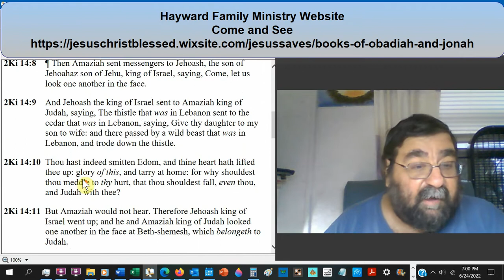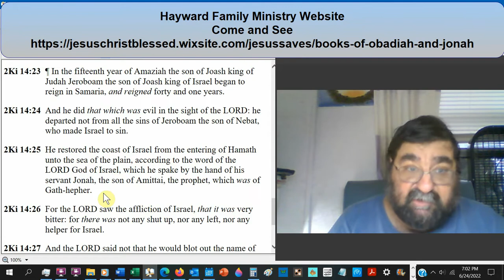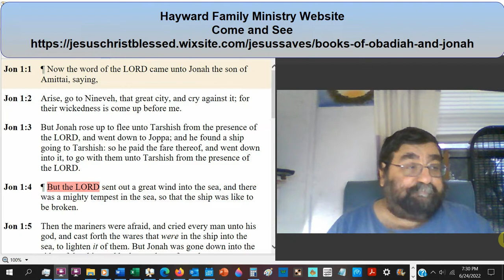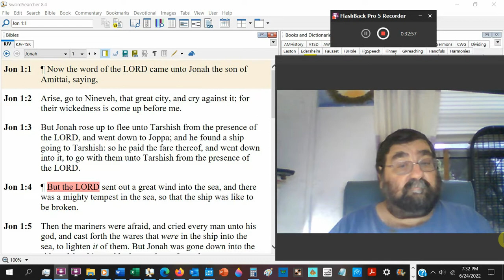The Commission of God to Jonah Jonah 1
The Bible's book of Jonah is the one that is least regarded by critics, scholars, and Christians.
But the Lord Jesus Christ taught from this very significant book.
Jonah was tasked with visiting the wicked Gentile city of Nineveh and proclaiming judgment there.
Jonah sets out in the opposite direction.